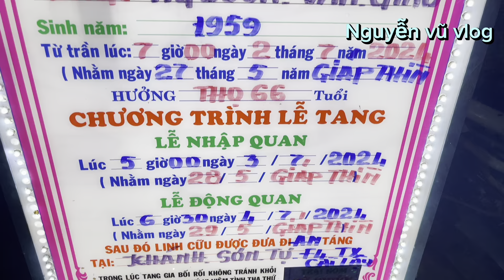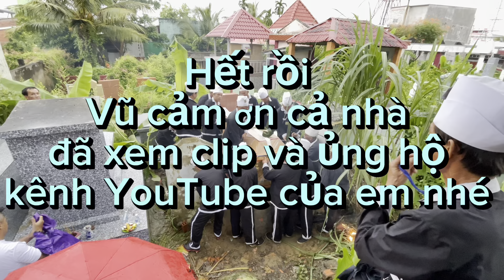ngày 4 tháng 7, 2024